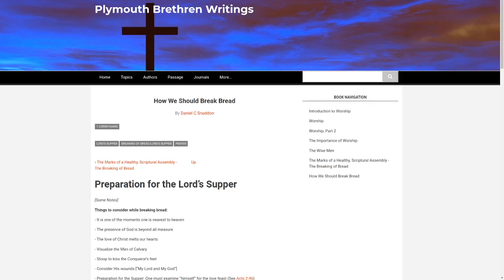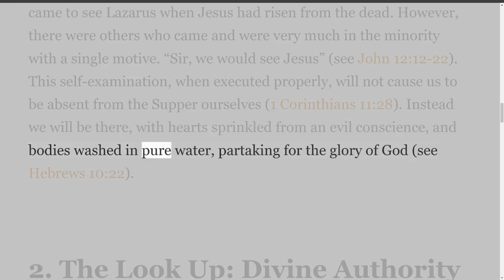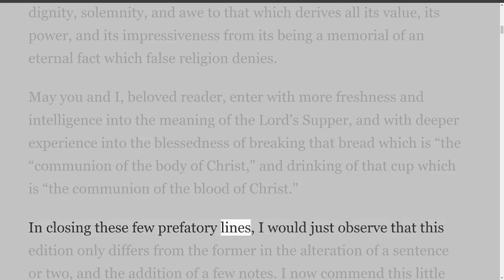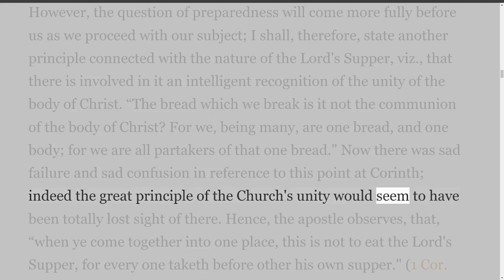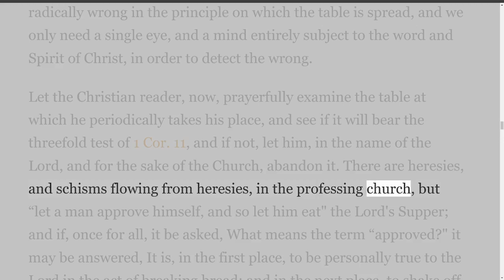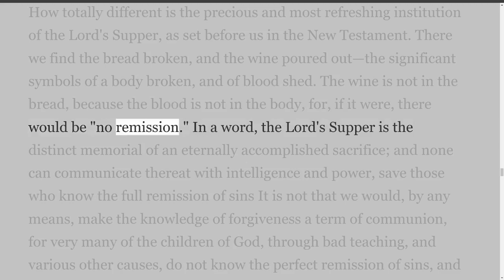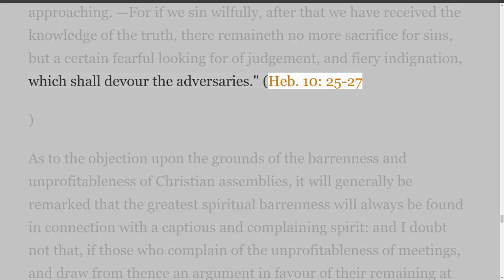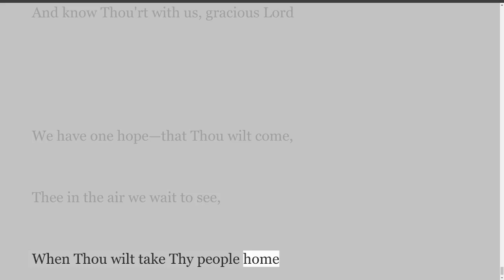We Believe in the Lord's Supper by Art Farstad and others, 2nd section, part 1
Writing by Art Farstad.
Taken from Plymouth Brethren Writings
We Believe in the Lord's Supper
This is a series of articles with different themes.